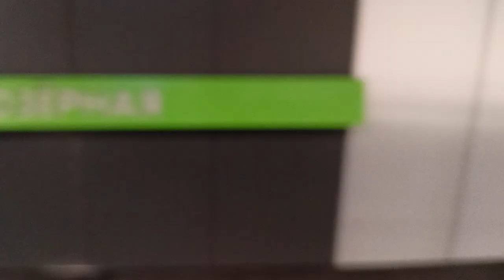Поезд синергия-2 проезжает мимо станции Озёрная